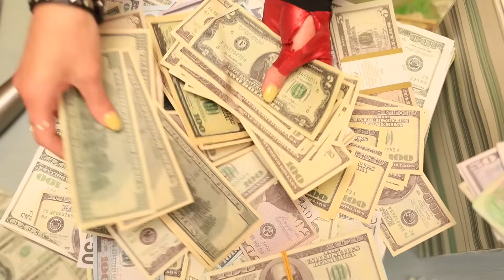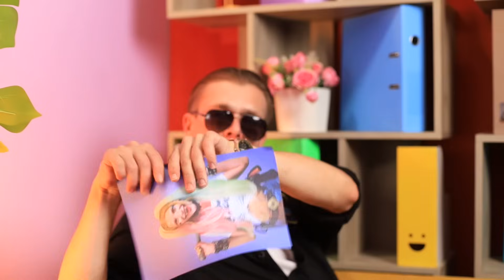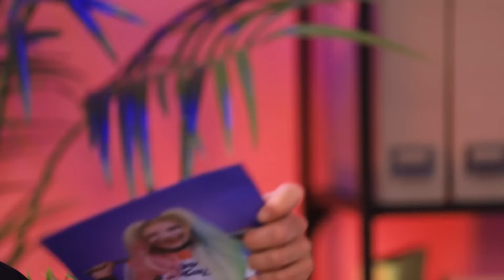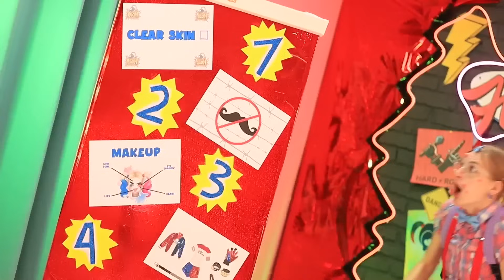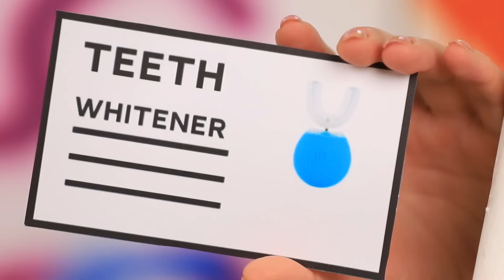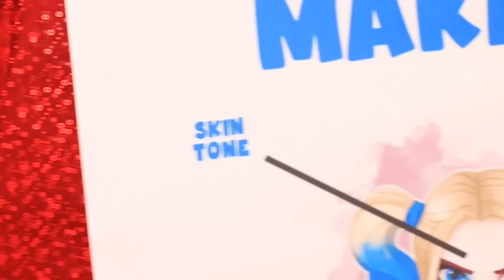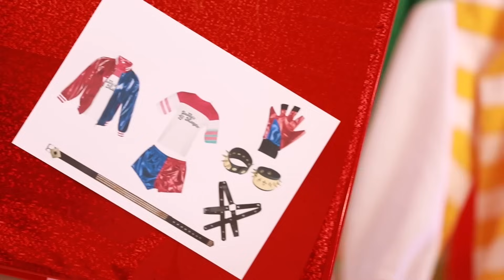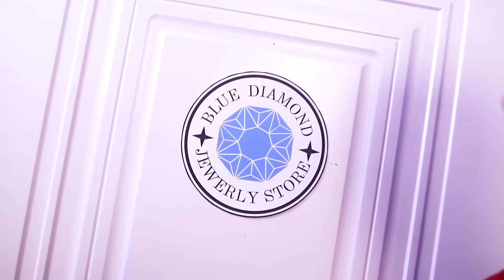Superheld Ontwaakt Uit Een Coma En Wordt Vampier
Hardie Quinn was de meest gevreesde superschurk van Wow City: ze beroofde banken en kwam overal mee weg... Totdat ze op een noodlottige avond een vampierbewaker tegenkwam en zelf een vampier werd! Nu wordt ze gedwongen haar slaapgewoonten aan te passen en al haar toekomstige overvallen opnieuw te plannen om rekening te houden met al haar vampierkrachten en zwakheden! Zal het haar ooit lukken om een gevreesde vampier-superschurk te worden, of zal ze voor altijd met deze vloek worstelen? Bekijk onze nieuwe video om erachter te komen!